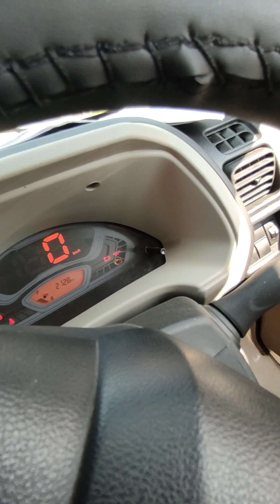92 Days Election Duty Day 3 | Election 2024